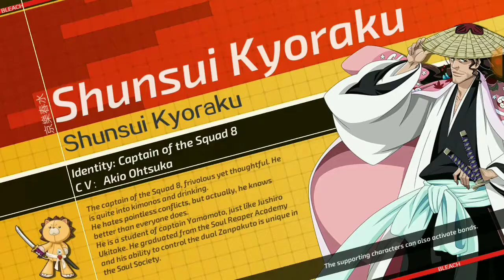Orihime's power Shun-Shun Rikka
Bleach 3d mobile game using character Orihime's showing unique power among the bleach universe which focusing in healing and defense.

Thanks to fandom, understanding the root power of
Orihime.

Bleach3d is Amazing!